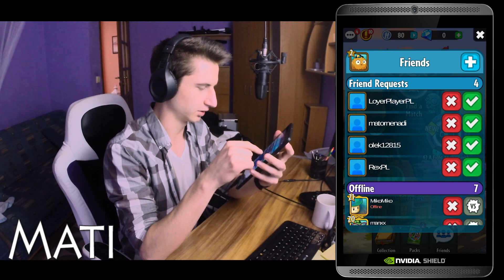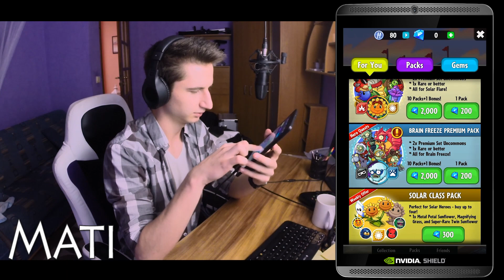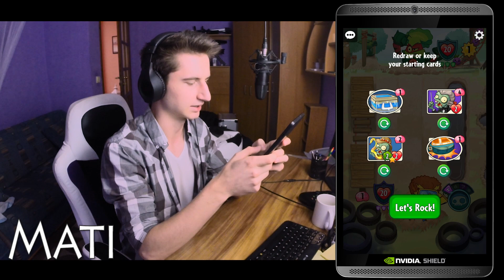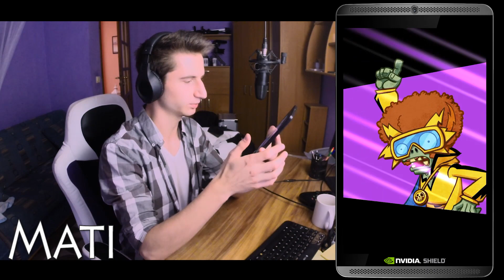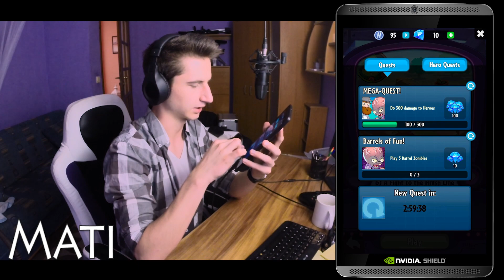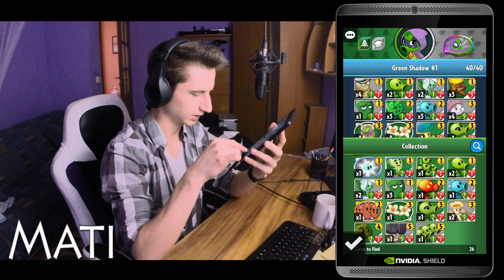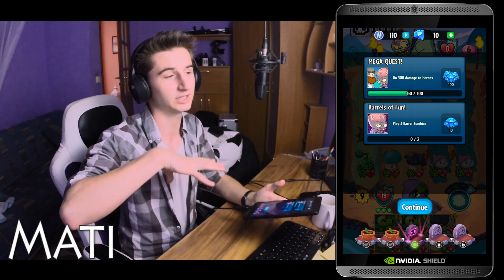PLANTS VS ZOMBIES HEROES #45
Siemka !
Miłego oglądania kolejnego odcinka z serii Zagrajmy w Plants vs Zombies HEROES Gameplay PL. Wszystko oczywiście na Nvidia Shield w FULL HD / 60FPS ! : )